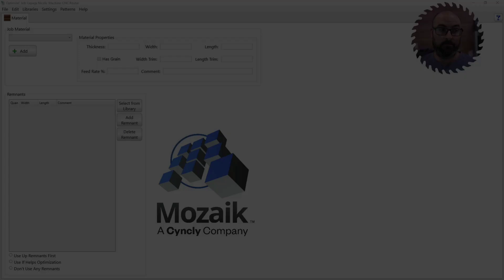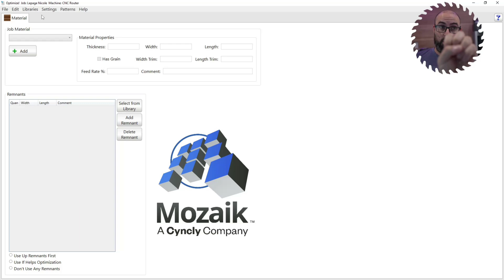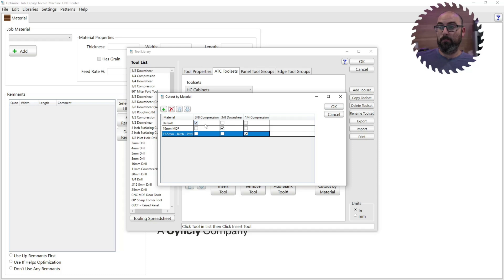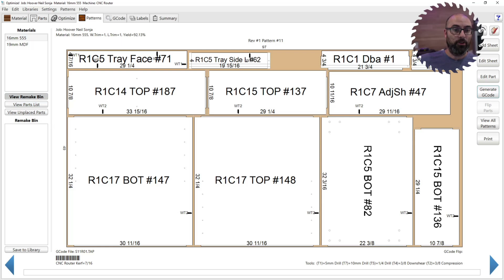Mozaik 13 is it worth it? - Mozaik Software Tutorials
Today we are talking about Mozaik 13 and the 3 reasons to update to it now- Mozaik Software Tutorial

Devices this works for are listed below
iPhones with LiDAR
iPads with LiDAR
iPad Pro 11-inch (2020 and later)
iPad Pro 12.9-inch (2020 and later)